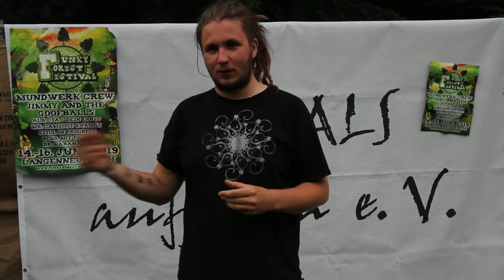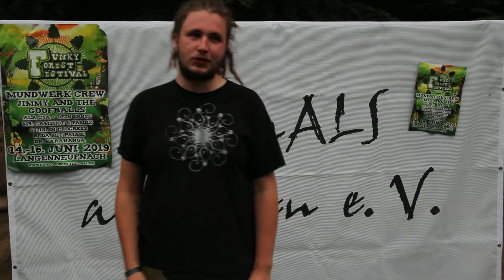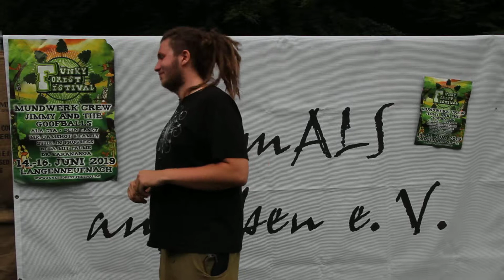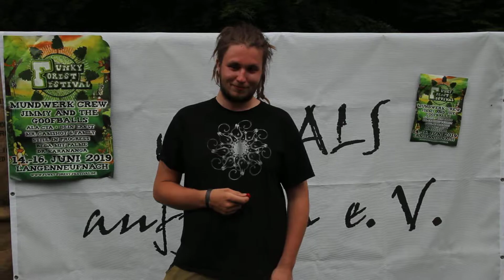Leon von Tanzwaldvision mit der ALS Pepper Challenge auf dem Funky Forest Festival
Die ALS Pepper Challenge: Auch wenn die Challenge auf den ersten Blick wie Klamauk wirkt hat sie einen ernsten Hintergrund. Es wird auf die tödliche Krankheit ALS (Amyotrophe Lateralsklerose) aufmerksam gemacht und Spenden für die Forschung gesammelt. Der Nominierte hat eine Woche Zeit selber ein Video zu drehen und drei weitere zu nominieren. Macht er nicht mit "muss" er an die ALS Forschung spenden. Verbreitet wird die Aktion derzeit vom gemeinnützigen Verein niemALS aufgeben e.V. die nach einem Jahr allein durch die Challenge knapp 6,5 Tausend EUR für die Grundlagenforschung der ALS spenden konnte.
Das Video wurde im Juni 2019 auf dem wunderschönen Funky Forest Festival in Langenneufnach aufgenommen.